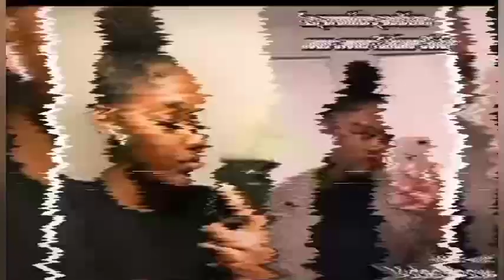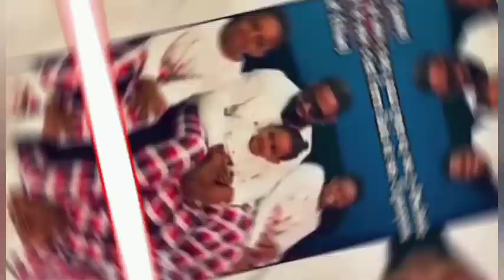🛑TOUS LES ENFANTS DE FERRE GOLA(TATIANA,DAVINA,OSIAS,CAPRICE,MATIAS,MELANI....ETC